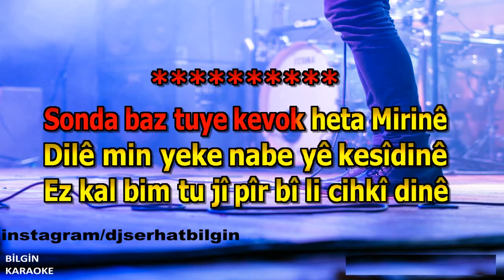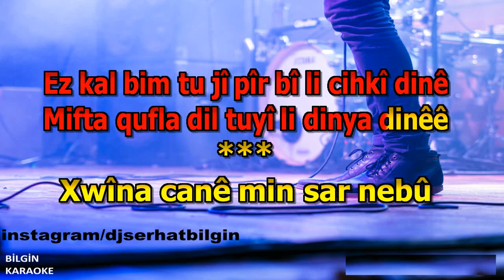Seyda Perînçek & Binevş Cizîrî - BAZ Û KEVOK (Karaoke) Orjinal Stüdyo